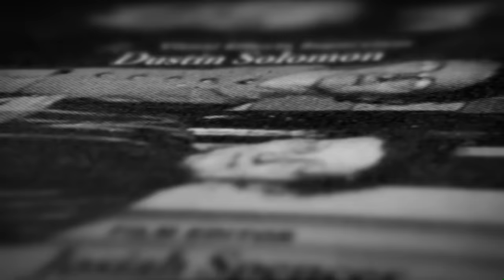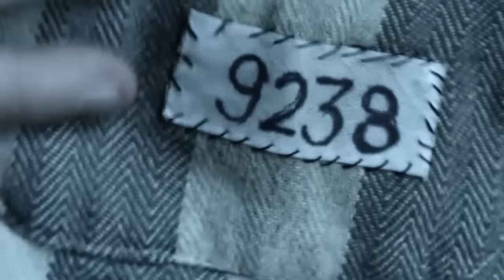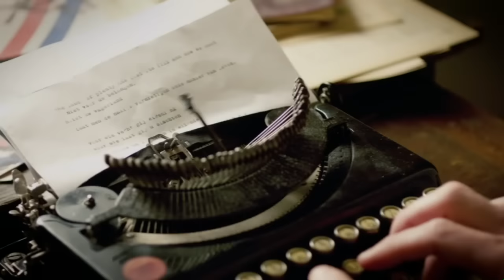POWRÓT DO BEZPIECZNEJ KRYJÓWKI - cały film / lektor PL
Film oparty na faktach. Holandia, prawie opanowana przez Nazistów, ma przed sobą wizję holokaustu. Hans postanawia nie dołączać do armii niemieckiej, a jego głównym celem staje się ratowanie Żydów.